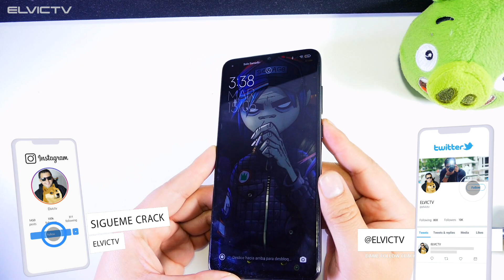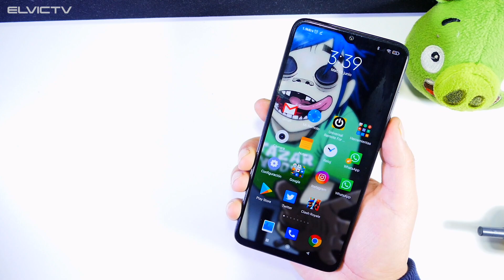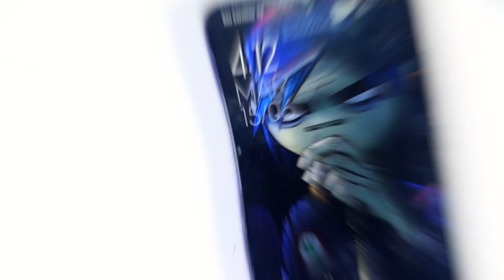¡Mi Xiaomi me da VERGUENZA!😭(Quiero un SAMSUNG)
MI XIAOMI "REDMI NOTE 8 PRO" ME DA VERGUENZA!

MI XIAOMI ESTA LENTO Y DA VERGUENZA,NO COMPRES XIAOMI,NO COMPRES REDMI NOTE 10 PRO,SAMSUNG SE BURLA DE XIAOMI,CAMBIAR TAPA DE CELULAR,COMO CAMBIAR LA TAPA DE UN XIAOMI,REPARA TU MISMO TU CELULAR,REPARANDO CELULARES,APPLE SE BURLA DE XIAOMI,ELVICTV,NO COMPRES ESTOS CELULARES,QUE CELULAR COMPRAR,REDMI,REALME,CELULARES BARATOS,REDMI NOTE 8 PRO EN 2021,VALE LA PENA EL REDMI NOTE 8 PRO EN 2021,redmi note 8 pro roto,xiaomi lento,como reparar un celular